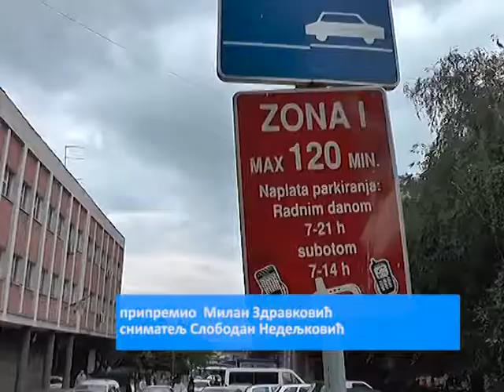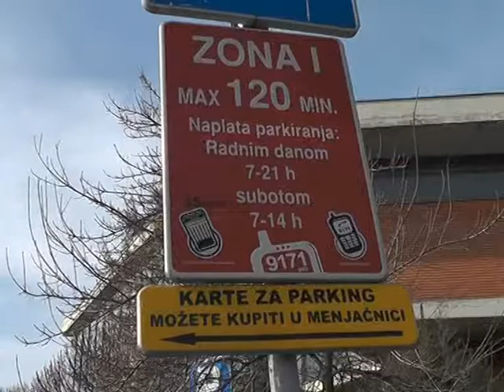Poslednji rok za izmirenje doplatnih karata